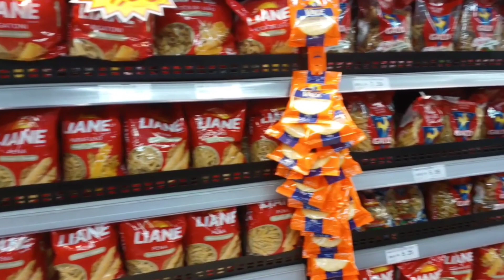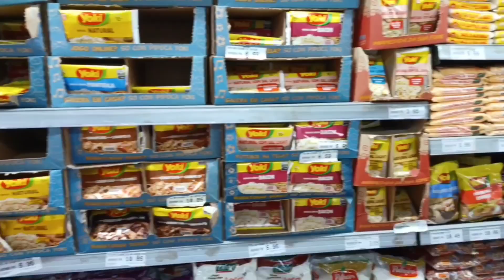O seu Dia das Mães muito melhor com as ótimas promoções do Supermercado Caprichoso